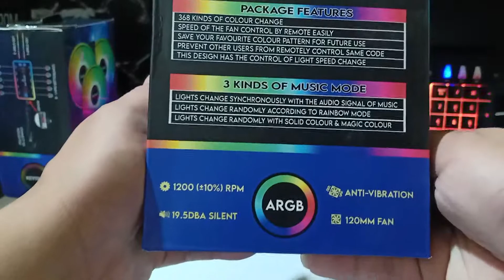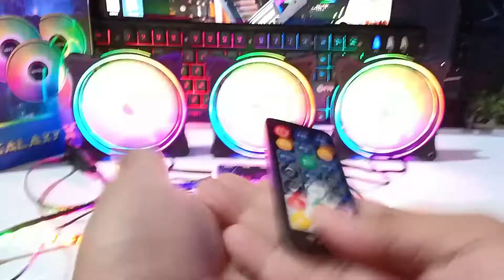new Keytech Galaxy X3 - Unboxed PH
Keytech Galaxy X3 Fans

~Fan Spec: at 1:30

~Credits music:
Filmora,
YTC "Music Nation" - The Cranberries - Zombie (Fozy Bootleg) GBX Anthems